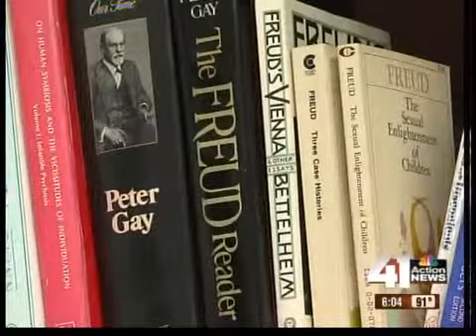Long road to recovery for girl locked in closet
Doctors say the road to recovery for a girl locked in a closet will be a lifetime journey.